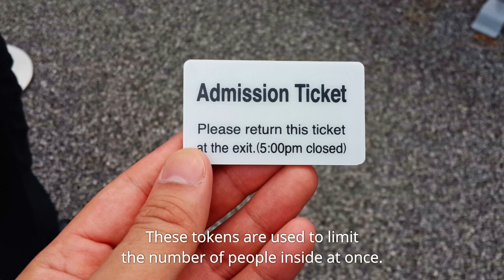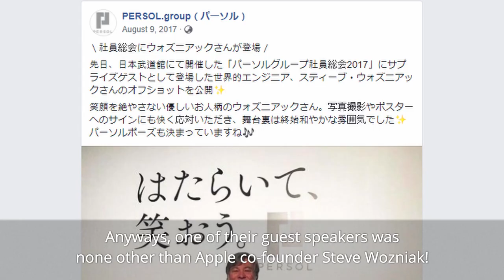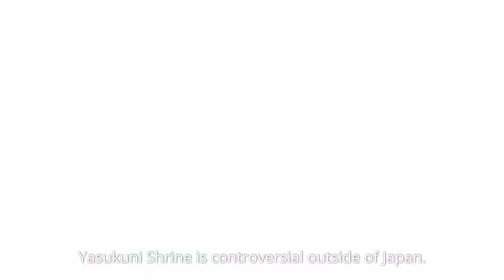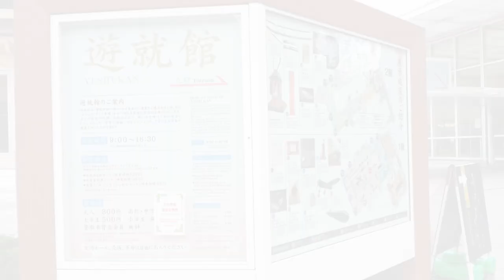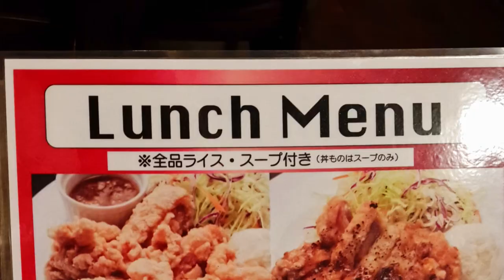Visiting Tokyo's Controversial Shrine - Yasukuni Shrine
In this video, we visit Yasukuni Shrine, Tokyo Imperial Palace, Ninomaru Garden, Nippon Budokan (martial arts arena), and Yushukan War Museum. We end the tour at a Japanese-Western restaurant.

MUSIC

"Working Man" from Shenmue OST
"Hon Kyoku" by Doug Maxwell, Zac Zinger
"Everyday & Everytime" from Wangan Midnight OST

FREESOUND.ORG SAMPLES

173932 by JohnsonBrandEditing
498573 by 16G_Panska_Veinlich_Jakub
320521 (deleted user)

jk-tokyoshrine